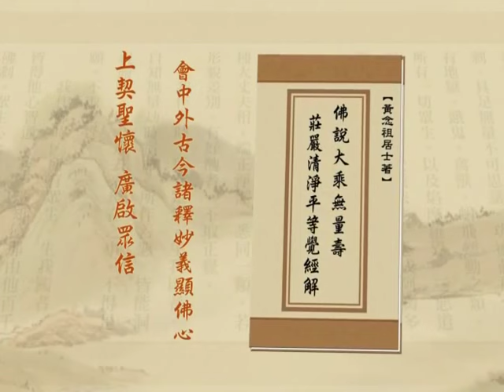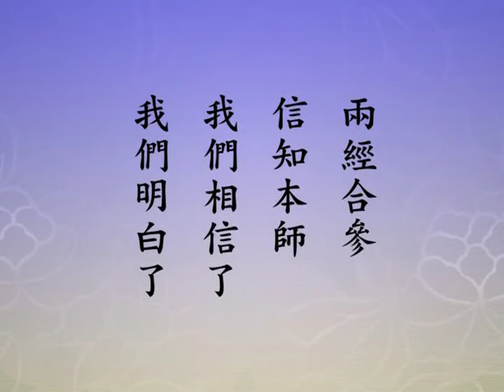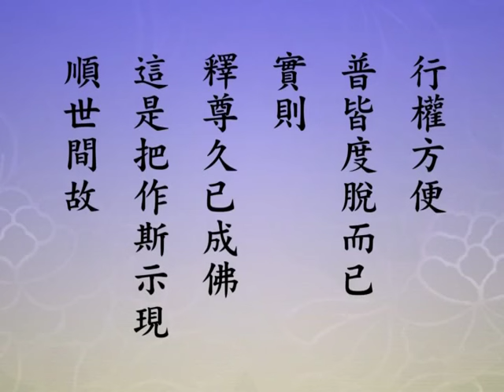净土大经解演义 104